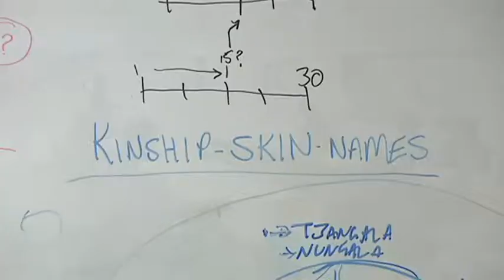Aboriginal history taught to retain doctors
A new cultural program has been implemented to reduce the high staff turnover rates among remote doctors in Australia. The three-year program aims to teach medical students about aboriginal family systems and history in the hope of retaining General Practitioners in the Northern Territory.